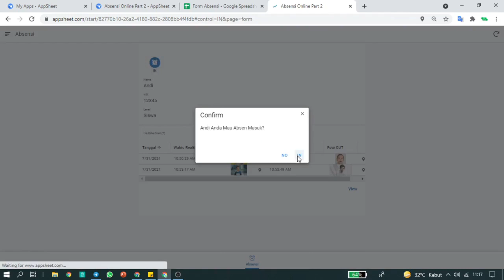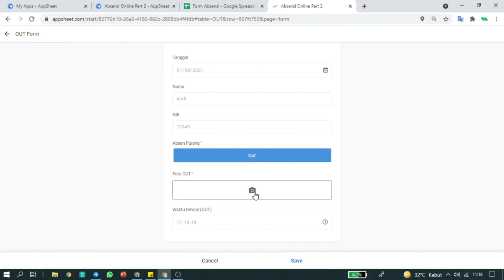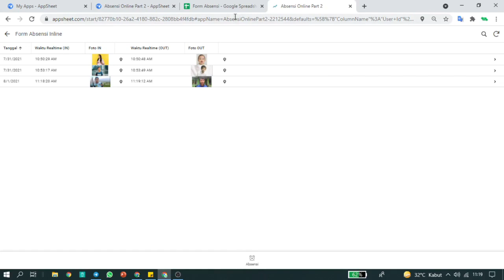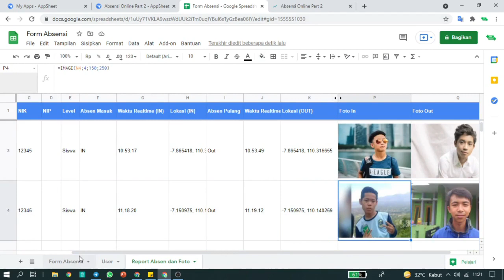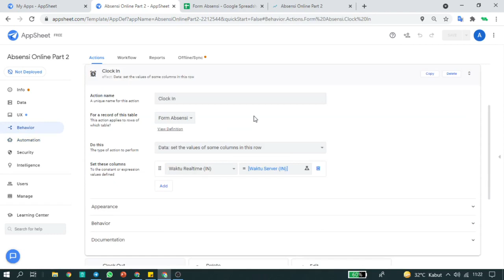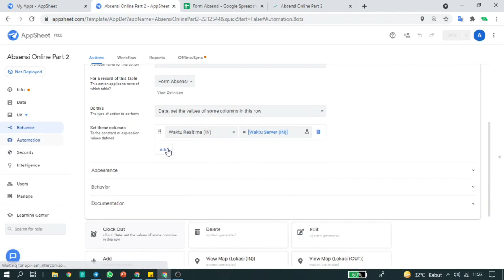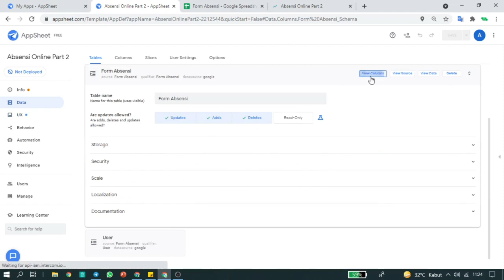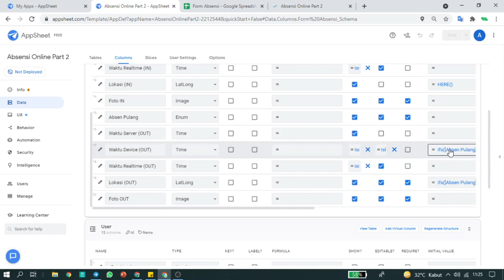ABSENSI ONLINE part 2 - ADA JALAN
Assalamu'alaikum , teman - teman ADA JALAN
Divideo kali saya akan berbagi informasi terkait apphseet,

Absensi online ,dalam kondisi seperti sekarang ini sangat mempunyai peran serta fungsi yang dominan untuk melihat kehadiran dari karyawan , mulai dia hadir ataupun kembali. serta mengetahui posisi karyawan tersebut berada. Absensi online kunci utama atau tujuannya adalah mendapatkan data waktu kehadiran baik In ataupun Out, dalam kasus ini appsheet merecord waktu pada perangkat device yang digunakan, hal ini tentunya dapat menjadi peluang untuk manipulasi data. oleh karena itu, di absensi online part 2 ini saya mengambil waktu dari server, server g-sheets tentunya.

Karena mencari dari appsheet comunity, saya menemukan comentar, yang menurut saya menjelaskan apa yang harus saya lakukan, seperti ini :

SteveSteve Coile

2

Jan 11

Yang terbaik yang bisa Anda dapatkan adalah waktu server AppSheet menerima baris baru atau yang diperbarui. Waktu yang direkam oleh server AppSheet tidak dapat dimanipulasi oleh pengguna dan tidak tunduk pada waktu perangkat pengguna. Namun, waktu yang disediakan server mencerminkan waktu server saat ini saat data diterima oleh server , bukan waktu saat data benar-benar ditambahkan atau diperbarui oleh pengguna di perangkat mereka. Akan selalu ada setidaknya penundaan kecil antara input pengguna dan cap waktu server yang karena perubahan pengguna harus sync ke server. Jika pengguna offline dan tidak menyinkronkan selama tiga hari (misalnya), waktu yang disediakan server akan menjadi tiga hari setelah perubahan yang sebenarnya.

Untuk menangkap waktu server, buat alur kerja di tabel yang memicu penambahan dan/atau pembaruan dan atur kolom di baris yang ditambahkan atau diperbarui ke salah satu NOW()atau UTCNOW()(tergantung pada tingkat kenyamanan Anda dalam menangani zona waktu).

Simak sampai selesai, jika ada pertanyaan silahkan tuliskan dikolom komentar